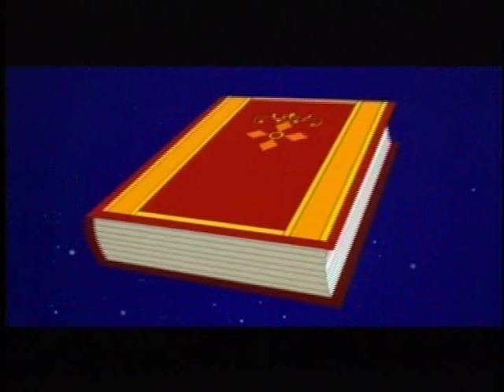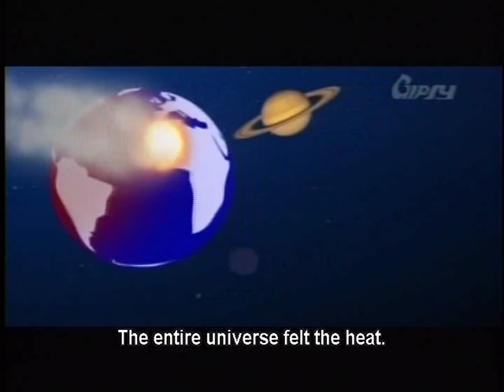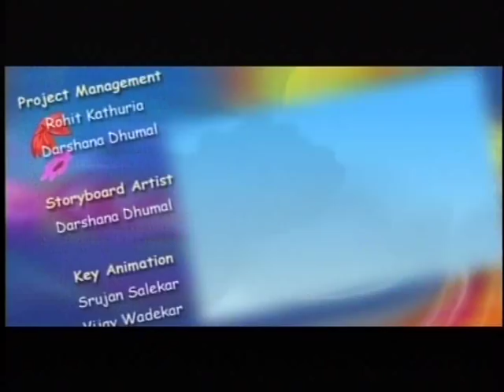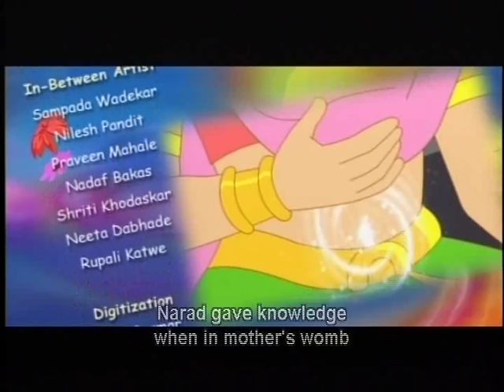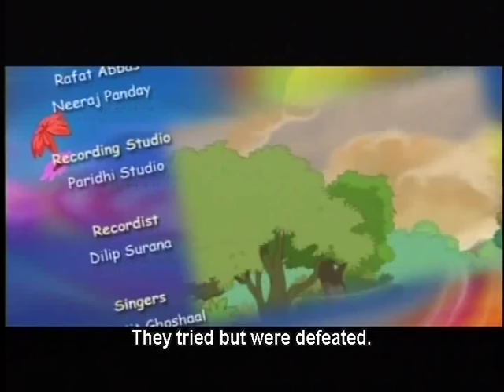Prahlad - Animated Tamil Movie With English Subtitle